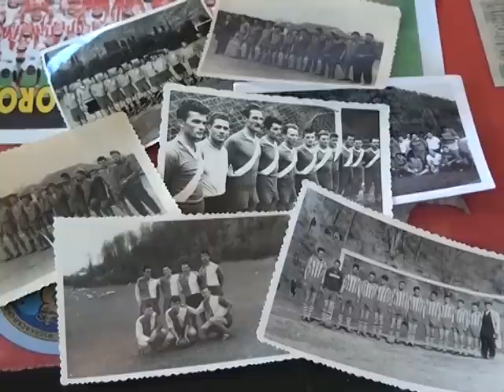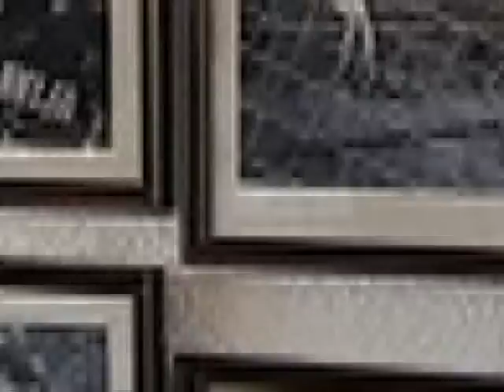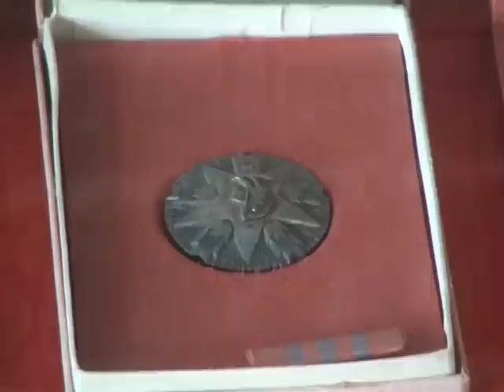FK JAVOR PROSLAVLJA 100 GODINA POSTOJANJA.mpg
Stogodisnjica kluba!!!